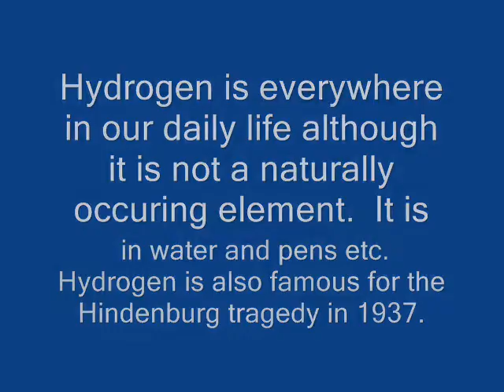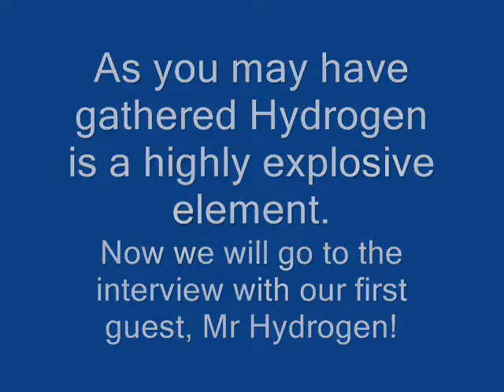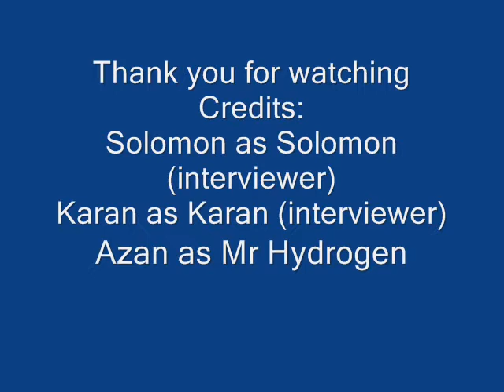Episode #1: Mr Hydrogen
This is an interview with Mr Hydrogen, with very interesting concenquences...